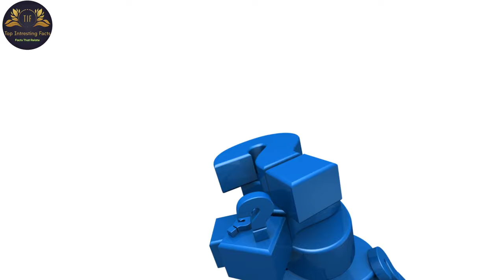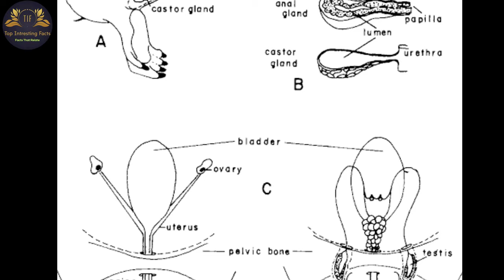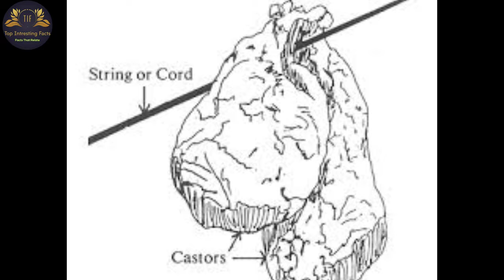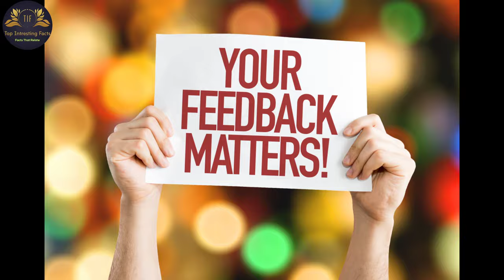Vanila Flavour | Vanila Flavour Comes From Beavers Castoreum | Vanila Ice Cream | Beaver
in recent years, natural vanilla has sometimes been more expensive than silver by weight. Vanilla farmers in Madagascar are cashing in—but violence, theft and volatile markets are threatening their prospects.

From ice cream to cakes and even perfume, vanilla is the go-to flavour the world over. In recent years the price of natural vanilla has shot up. At one point it was more expensive than silver by weight.

80% of the world’s vanilla is grown in the perfectly suited climate of the north-east region of Madagascar. It’s the country’s primary export crop. For the farmers, like Beni Odon, life is far sweeter when the vanilla price is high.

In 2014 vanilla was $80 a kilo. Three years later it was $600. Today it’s around $500. The price rise is due in part to global demand. The trend of eating naturally means that food companies have shunned synthetic flavouring in favour of the real deal. Beni and the other farmers are cashing in.

But things can change very quickly. Price fluctuations affect producers of agricultural commodities everywhere but vanilla is particularly volatile. In just a few weeks the price can jump, or plummet, by over 20%.

vanila flavour . Vanilla ice cream, vanila Flavour Comes from. Beaver . ice cream, vanila ,